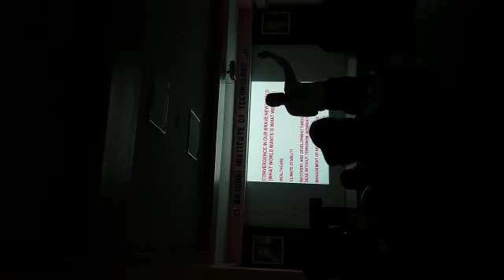Deepak Vohra Motivational Speech 💬(1)